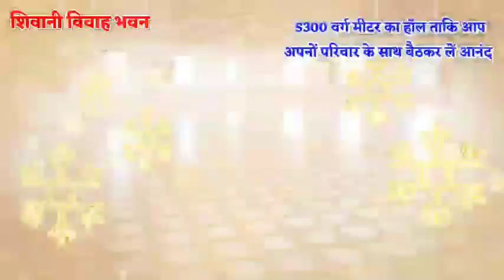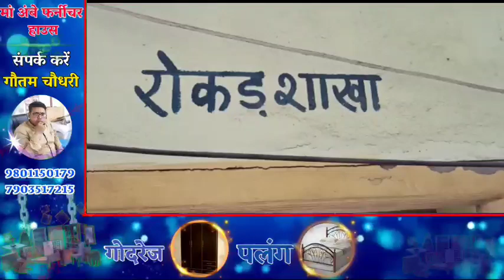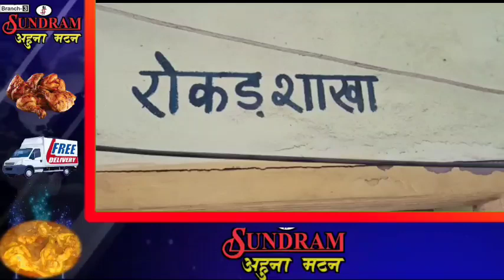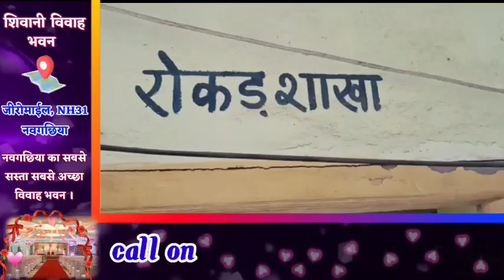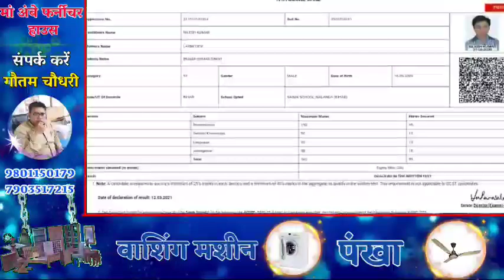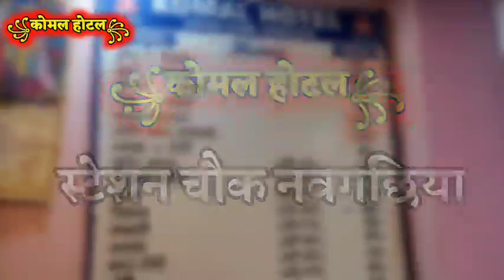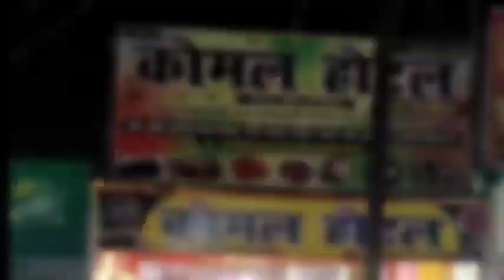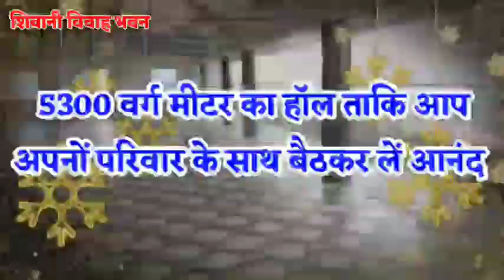BHAGALPUR-NAUGACHIA NEWS// भागलपुर, नवगछिया सहित आसपास की ख़बर (18/03/2021)//GSNEWS